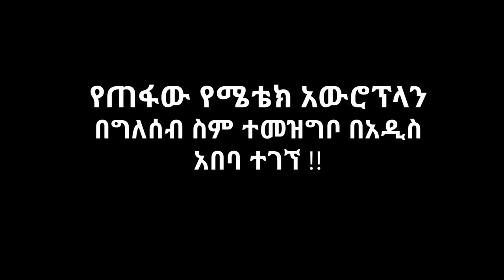Ethiopia ሰበር መረጃ የጠፋው የሜቴክ አውሮፕላን በግለሰብ ስም ተመዝግቦ በአዲስ አበባ ተገኘ!! 720p